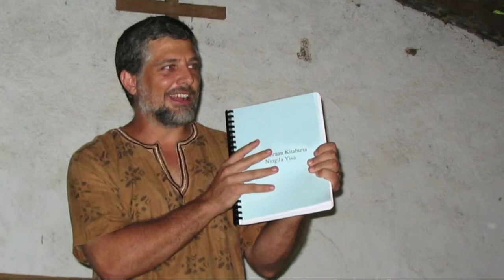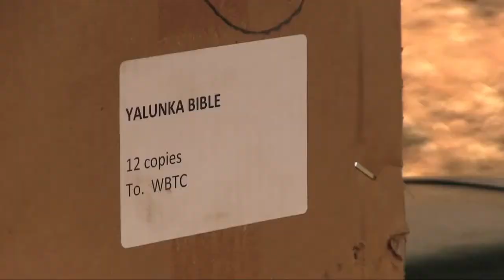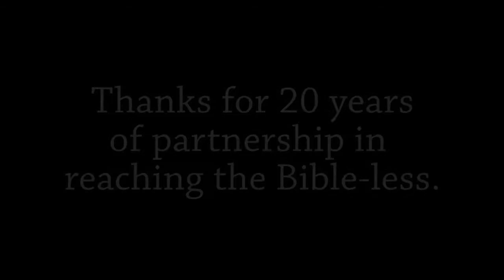Max Lucado Celebrates Yalunka Bible Completion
This message was recorded at our banquet at Oak Hills Church in an Antonio, Texas, September 17, 2013.